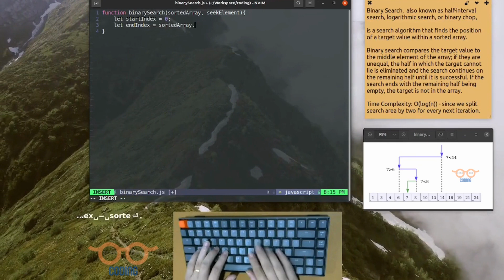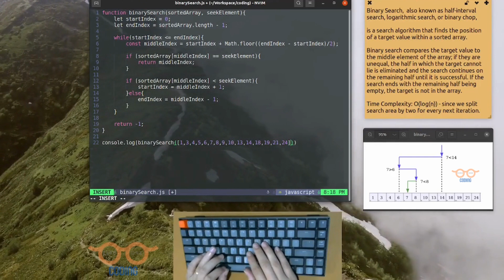Coding Interview JavaScript - Binary Search |Algorithm and Data Structure | ASMR Programming